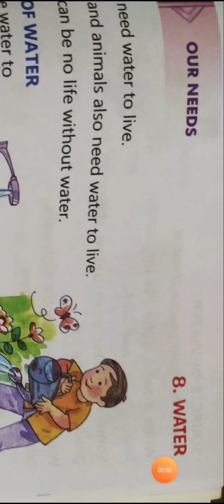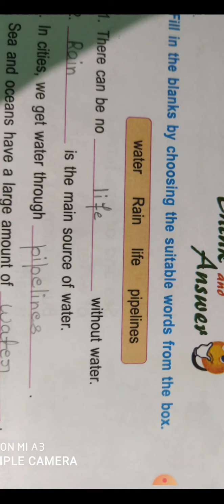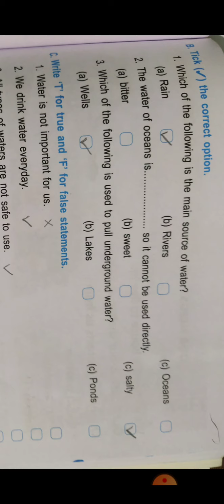Class-2 Subject-E.V.S Chapter-8 Revision